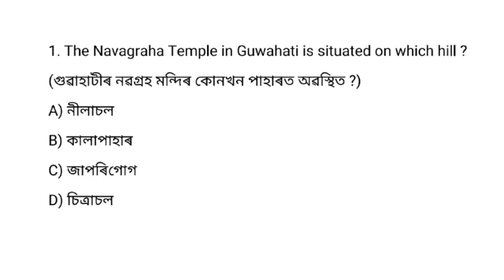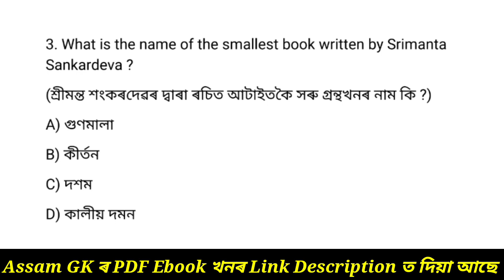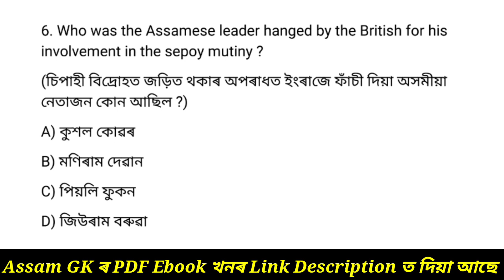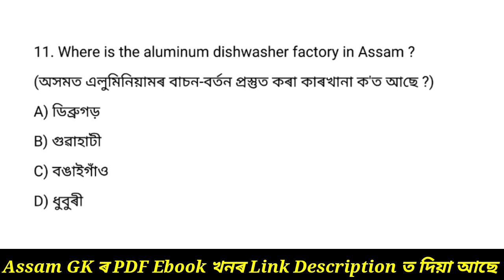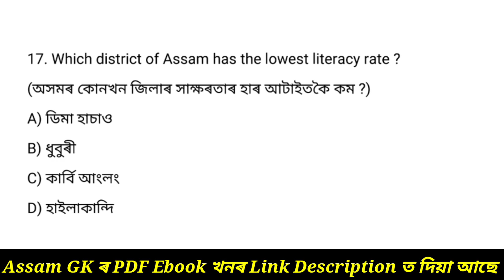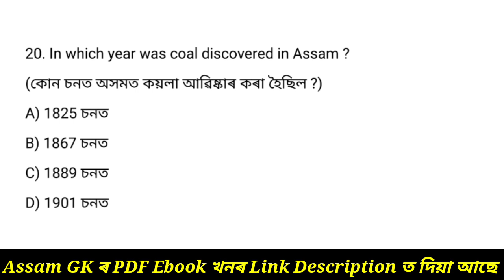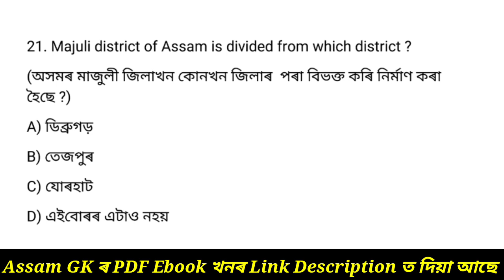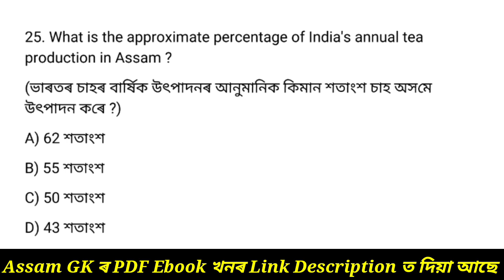Assam Direct Recruitment 2022 | Grade 3 And Grade 4 Exam | Assamese GK | MCQ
common exam 2022 assam,
assam govt common exam 2022,
grade 3 exam date 2022,
assam common exam date 2022,
assam gk 2022,
assam common exam2022,